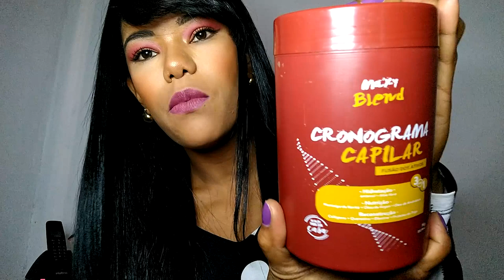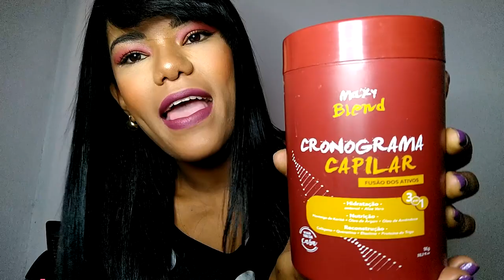CRONOGRAMA CAPILAR MAX BLEND/ 😱Estou Chocada com Resultado 😱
cronogramacapilar maxblend cabelos Sejam todos bem vindos, já se inscreve se for novo (a) aqui, se gostar do vídeo deixe seu like, hj trago uma resenha de uma máscara que sozinha faz as 3 etapas do Cronograma Capilar.

Cupom; ANDREA MONTEIRO

A Máscara Cronograma Capilar Fusão dos Ativos 3 em 1 Maxy Blend traz diversos benefícios aos fios, como hidratação, nutrição, reconstrução, manutenção e umidade natural, fortalecimento profundo e controle do frizz. Isso é possível graças a uma formulação avançada que contém uma fusão de ativos nobres, que penetram rapidamente na fibra capilar. Assim combate o ressecamento, protege da quebra e ainda deixa com aspecto bonito, leve, regenerado e saudável. Com a máscara cronograma capilar fusão dos ativos você conquista cabelos brilhantes, macios e resistentes com apenas um tratamento.

AOSS1985

0:01 inscreva-se no canal ;-)
0:05 e ative o sino